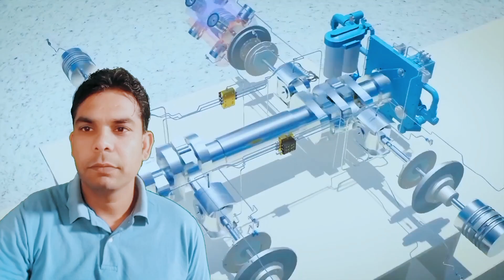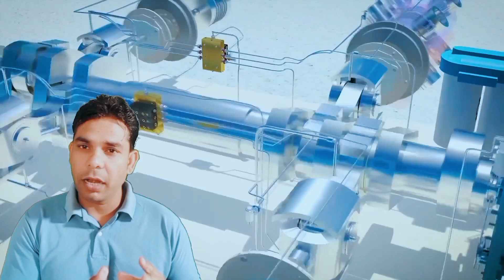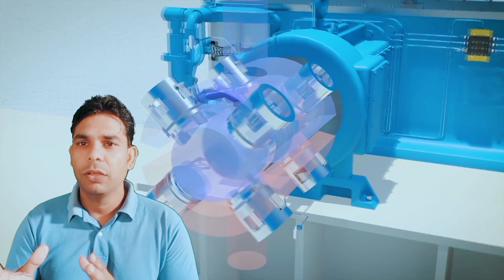Parts of Reciprocating Compressor / Training Of PD Compressor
Who this course is for:
Mechanical, Process and Chemical Engineers
Product Engineers and Technologists
Operation, Technical Service and Maintenance Professionals
Engineers, Consultants and Sales professionals
Technical professionals responsible for rotating equipment inspection
Technical professionals responsible for interdisciplinary energy projects
Reciprocating compressors of various designs and applications are encountered nowadays throughout refining, petrochemical and process industries as well as in power generation and environmental engineering.

This course is designed to provide you with a complete understanding of construction details and functioning of reciprocating compressors. This understanding is a prerequisite for a successful operation of your plant and piping system.

The course includes extensive graphics, 3D animations and cross-sectional views to give you a virtual practical exposure on reciprocating compressors.

The objective of this course is threefold :

1. Break down for you all the reciprocating compressor operating principles into easily digestible concepts like gas compression, capacity control, pulsation control, compressor lubrication and cooling...

2. Illustrate through 3D animations and cross-sectional views the main compressor mechanical components, state their function and operating limits, like bearings, packings, crossheads, pistons, valves...

3. Provide guidelines and best practices for operation, maintenance and troubleshooting of reciprocating compressors in accordance with the API 618 standard

So with no further ado, check out the free preview videos and the curriculum of the course and we look forward to seeing you in the first section.

WR Trainingreciprocating compressor overhaul checklistreciprocating compressor overhauling procedure pdfreciprocating compressor overhauling in tamil#Reciprocating compressorHow to work reciprocating compressor'interview Question and answer reciprocating compressor